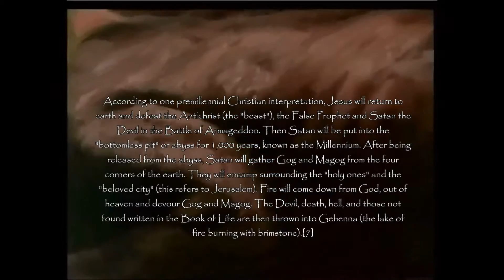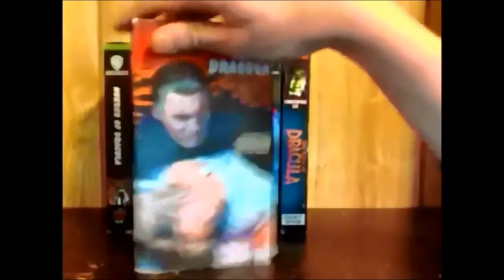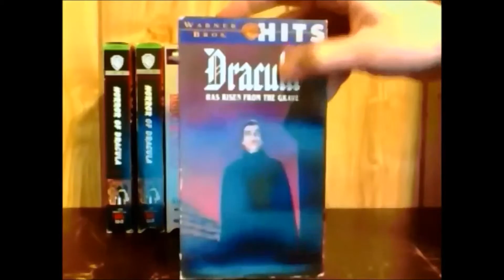2Pac-alypse NOw/ KREM'L Бери меня 2015